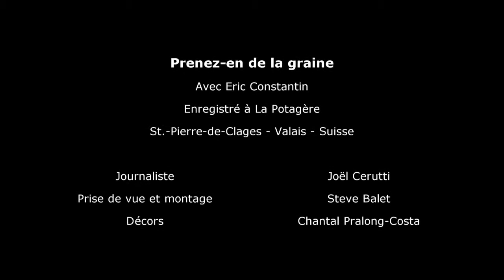Eric Constantin - Les débuts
Prenez-en de la graine - Emission avec Eric Constantin - A l'occasion de la sortie de son 4ème cd "Tour de manège" - Octobre 2015